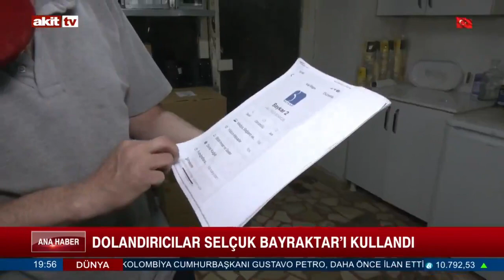Selçuk Bayraktar'ın videosuyla dolandırıcılık yaptılar.yapay zeka ile selçuk bayraktar'ı seslendirdi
böyle dolandırıcılık görülmedi . Selçuk Bayraktar'ın videosuyla dolandırıcılık yaptılar.yapay zeka ile selçuk bayraktar'ı seslendirdi